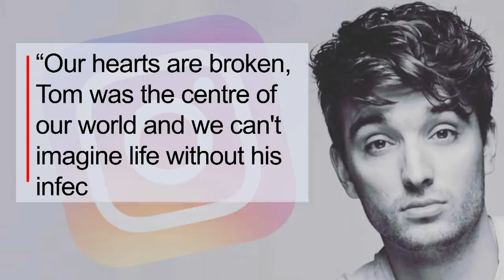Tom Parker, Singer From The Wanted, Dead at 33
Tom Parker, singer from The Wanted, has died. Parker’s wife, Kelsey, confirmed the sad news on Instagram. Tom was open about his brain cancer diagnosis. In October 2020, he let fans know doctors found a stage 4 glioblastoma brain tumor. He planned to release a book about his journey in July 2022. The Wanted is a British-Irish group that became popular with songs like, “Glad You Came.” Tom Parker leaves behind a wife and 2 children. He was 33 years old.